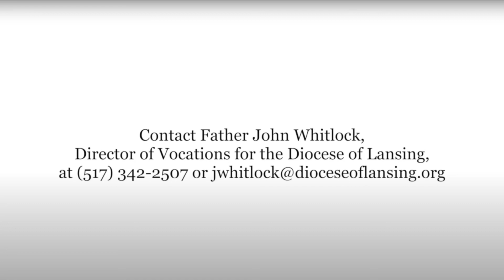On the Path to the Priesthood | Luke Henderson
During his early teenage years, Diocese of Lansing seminarian Luke Henderson lapsed from the practice of his Catholic faith only to return with greater fervor a few years later through the Sacrament of Reconciliation. It was this experience that sparked in him a great appreciation of the worth and, indeed, necessity of the ministerial priesthood. But given his years away from the Church, asked Luke, could God really be calling him to discern the sacred priesthood?

“There was one night, specifically, I remember praying to God: ‘Why would you call someone like me to discern the priesthood?’ And I woke up that night and my TV was on and, out of all movies, starting was Paul, Apostle of Christ,” recalls Luke who is a parishioner at Queen of the Miraculous Medal Parish in Jackson.

“So, I watched that fully and, then, I told my mom about it the next morning and she said; ‘Well, what better answer when you're asking why would someone like you be called than Paul who persecuted Christians before [he was called]?’ And that's really when I just felt that fire [for God] grow stronger in my heart. So, that started me on a path.”

That path now finds 24-year-old Luke studying for the priesthood at Sacred Heart Major Seminary in Detroit. Please keep Luke, and all the Diocese of Lansing seminarians, in your prayers in the months and years to come. Saint Charles Borromeo, patron of seminarians, pray for him.

• Do you also feel that Almighty God may be to the Sacred Priesthood?